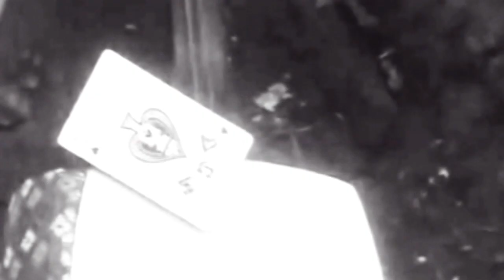Cosey Fanni Tutti ~ Wired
pricelesss...